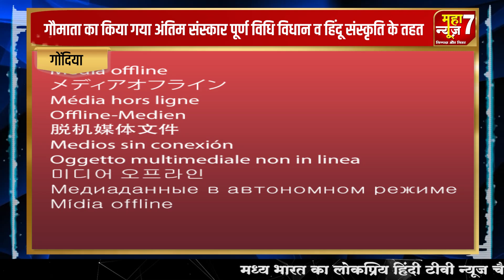गौमाता का किया गया अंतिम संस्कार पूर्ण विधि विधान व हिंदू संस्कृति के तहत